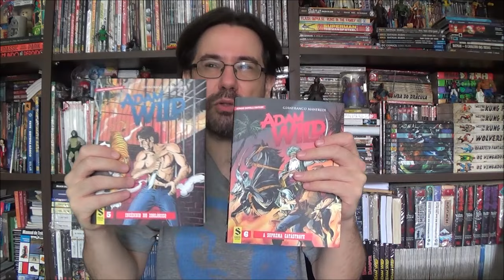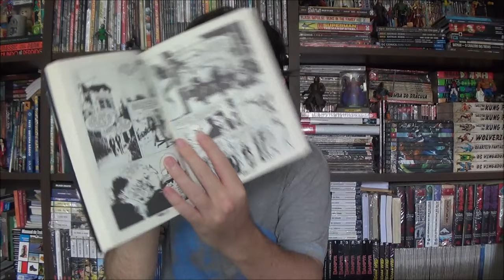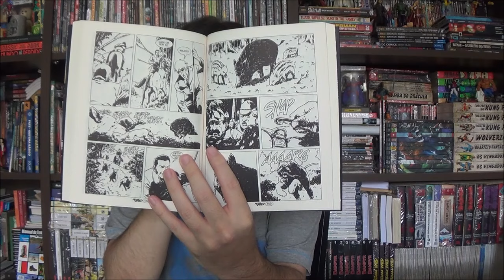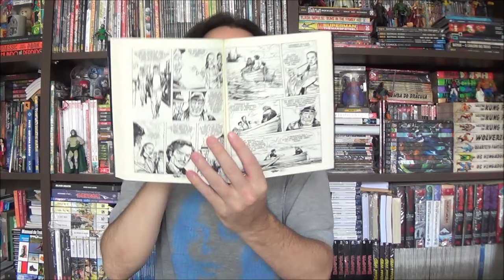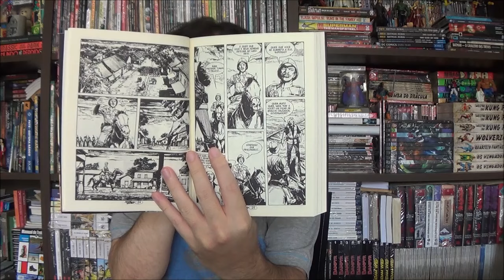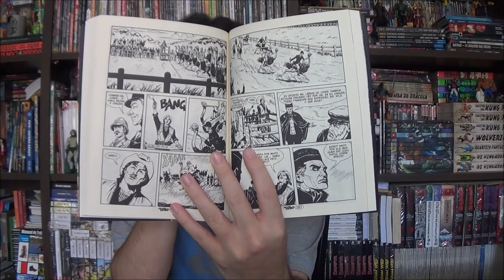Chapéu do Presto - Adam Wild Suprema Catástrofe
Bem-vindos a mais um Chapéu do Presto, no episódio de hoje apresento os volumes 5 e 6 de Adam Wild de Gianfranco Manfredi com arte de Paolo Raffaelli, Massimo Cipriani e o brasileiro Pedro Mauro.